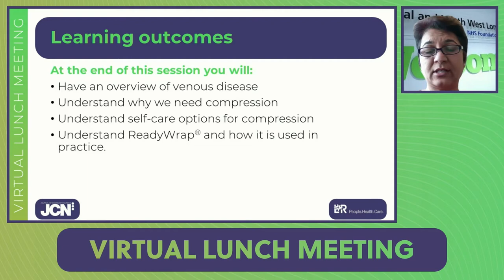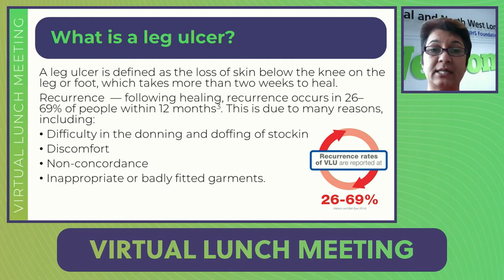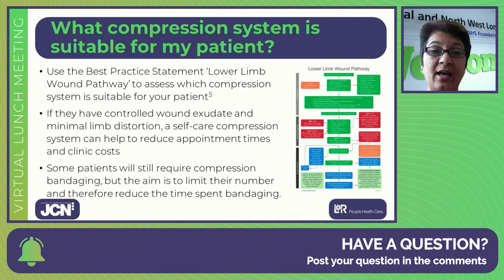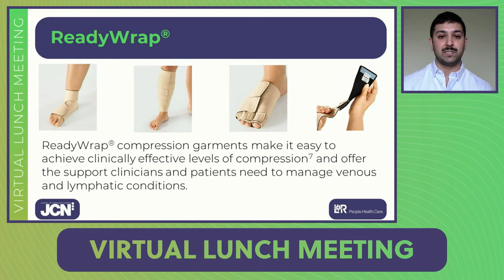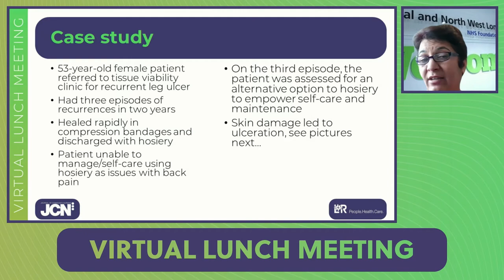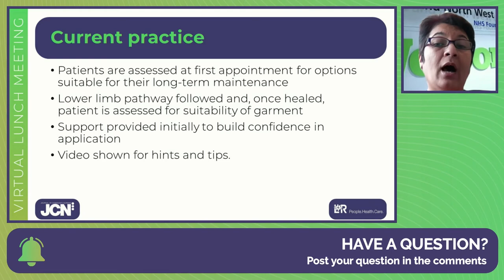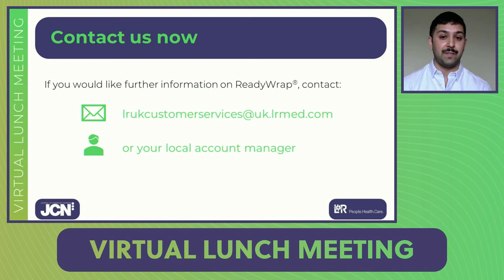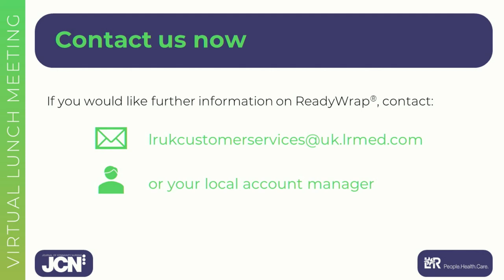Revolutionising self care with ReadyWrap®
Luxmi Dhoonmoon MSc, RGN, Queen’s Nurse, Nurse Consultant Tissue Viability (Goodall), and Amar Dhillon, Account Manager, L&R Medical discuss the topic "Revolutionising self care with ReadyWrap®".

This was broadcast live on Facebook - questions can no longer be posted or answered.